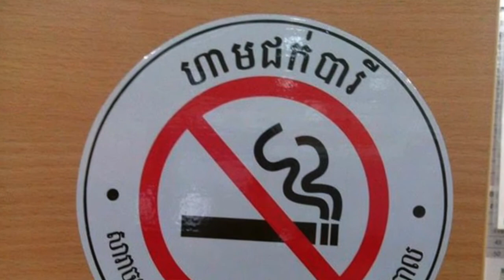លោកស្រី មូរ សុខហួរ ពន្យល់អំពីអាហារសុខភាព